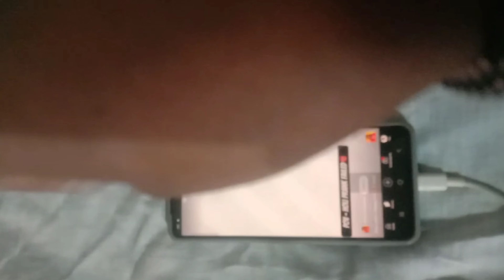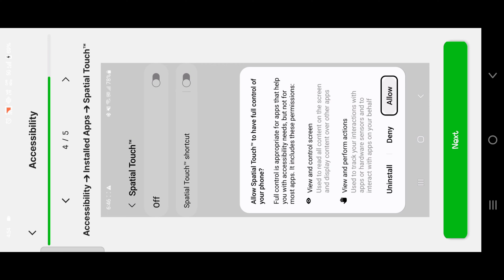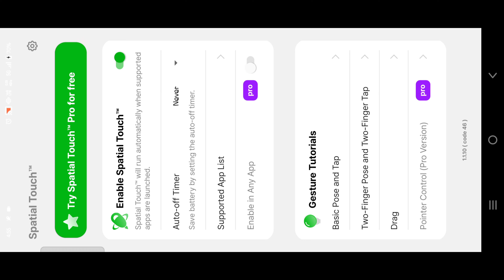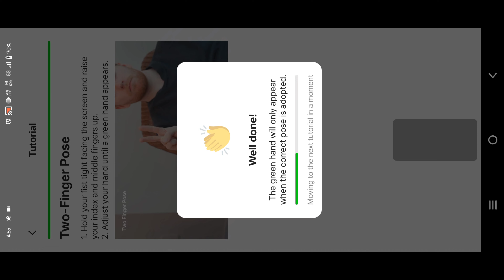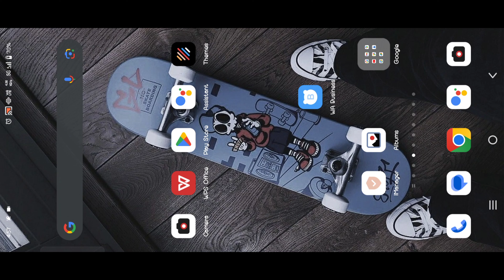How to use Spatial touch In Telugu | Spatial Touch Settings in Telugu